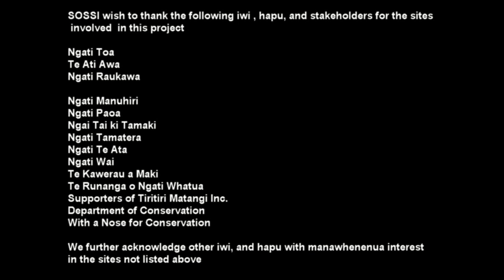Releasing Kiwi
Little Spotted Kiwi released into Shakespear Open Sanctuary